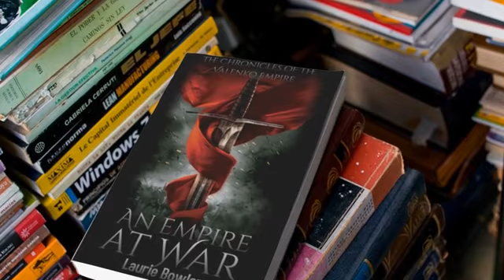hovering-over-a-book-video-lying-over-a-pile-of-books-a13952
An Empire at War is out now. A world of sabotage, control, murder and magic.